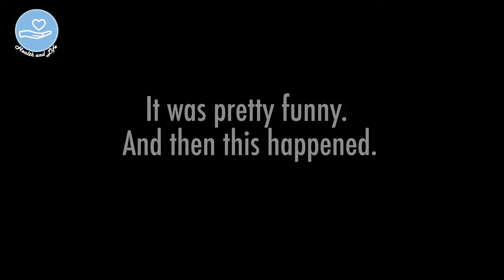Double Sister Pregnancy Announcement Surprise - Health & Life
Health is a condition in which a person is free of diseases and problems that affect his body, including physical, mental, psychological and social health, and a person can not feel peace and rest without health, which includes his safety from diseases, recovery from diseases after they occur and disposal Of them finally.